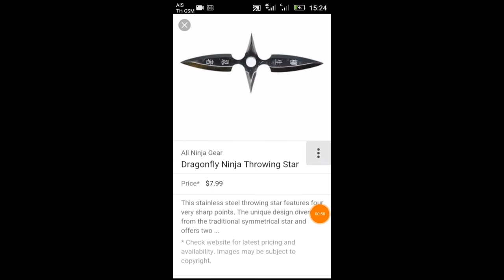how to make Fidget Spinner ninja without Bearings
how to make a fidget spinner ninja of paper

Fidget Spinner